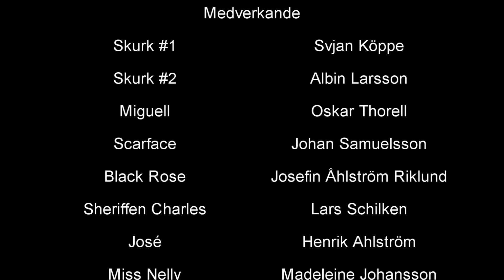Wild WestShow, Western Farm 2015